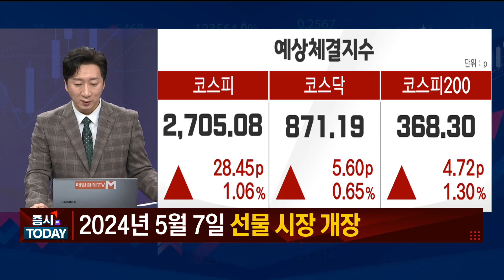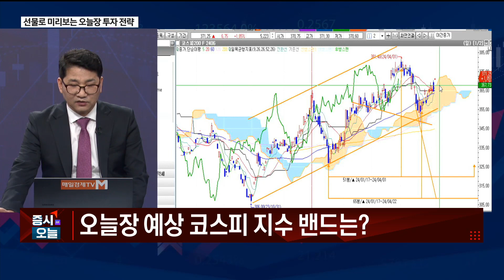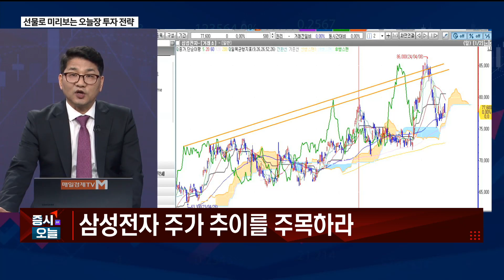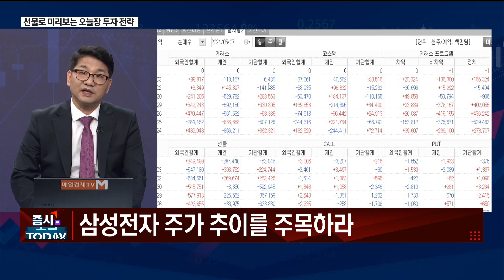[시선] 오늘장 예측 상단 2,710p·하단 2,630p / 김동섭의 시선 / 매일경제TV